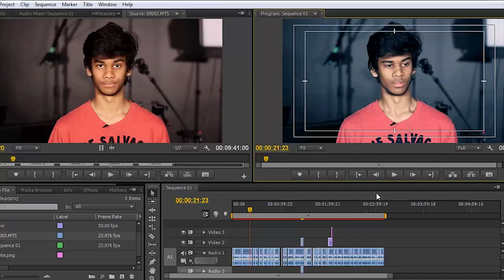How To YouTube, Ashley Madison Hacked, and a Drunken Squirrel?!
Today Anthony & Zakk talk about How To YouTube, What Animals do when they're drunk, massive hack that leaked information from millions of people, & more all in today's episode of Rehash!

▼ Links

▼ Heartbeat

▼ Freedom!

▼ Music